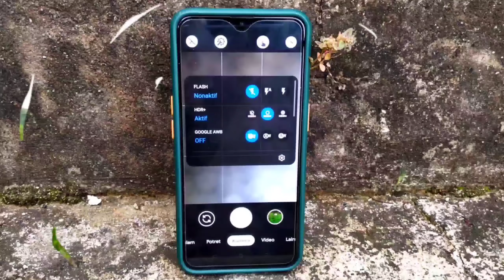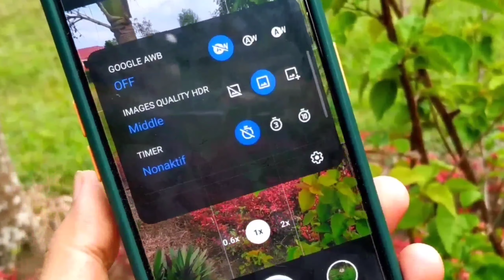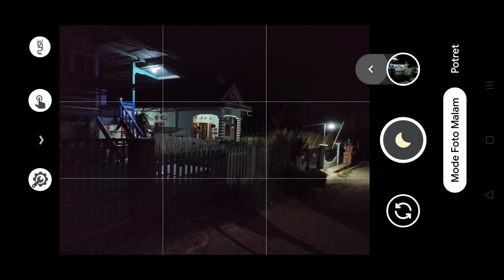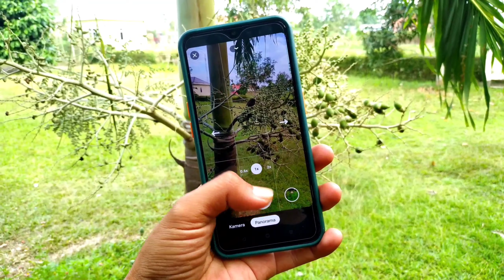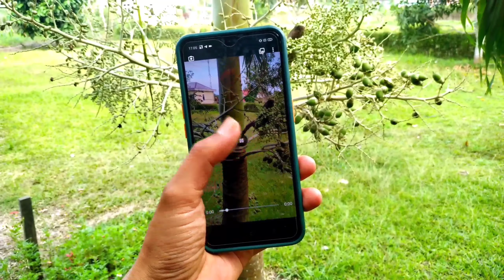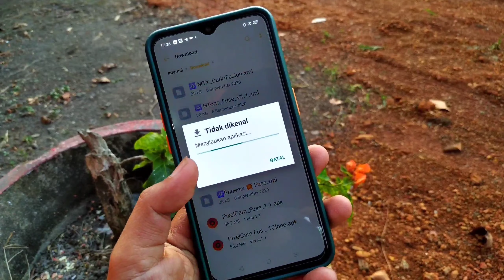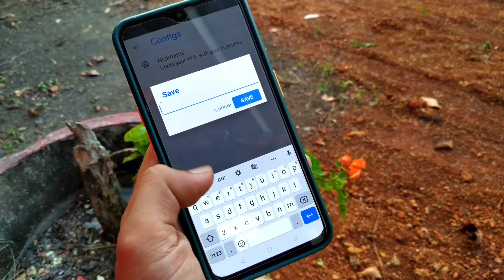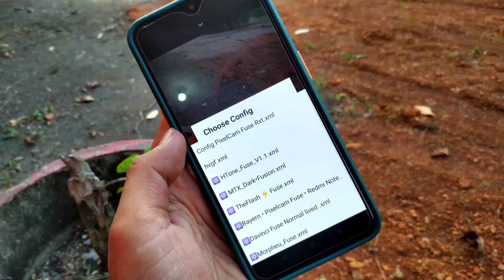Gcam PixelCam Fuse Keren Compatible Redmi Note 8 pro Support Astro dan Config | Gcam Android 2020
Hallo semua, divideo kali ini saya akan install dan review Gcam PixelCam Fuse Super Mantul Siang Malam | Gcam Brazil, support untuk Redmi Note 8 Pro Mediatek.
PixelCam Fuse dirancang / Base on dari gcam Urnyx05 v2.1 yang tentunya super mantul, silakan simak videonya sampai habis, jangan di skip² biar tidak gagal faham😊😊.

Gcam ini berjalan lancar tanpa config, buat yg mau pakai config silakan download melalui link dibawah:

Gcam Mediatek
Gcam xiaomi redmi 7
Gcam Realme
Gcam Huawei
Gcam 7.3
Gcam Greatness
Gcam Unryx05
Hypercam
Gcam pitbull
Hypercam Raizen
Gcam Mjl Miniflex
Google Camera
gcam PixelCam
Gcam Parrot v.4
Gcam burial v.4
Gcam Urnyx
Gcam KillerCam
Trcamera V6
Tr Camera v6
Gcam tr camera v6
Tr camera reborn v4b
Gcam bulkin v16
Settingan Gcam bulkim v16